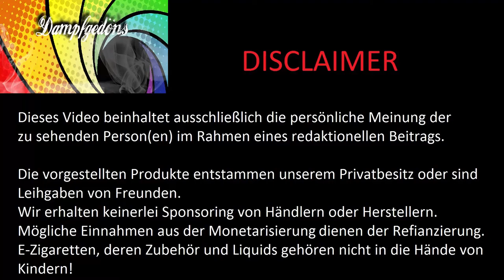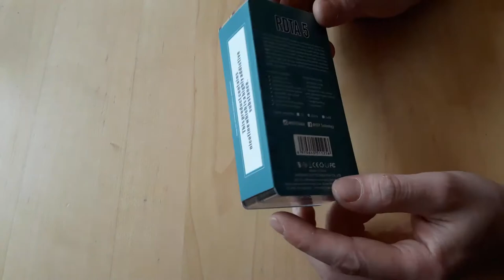IJOY RDTA 5 - Tank for two | Dampft das!?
Ijoy bringt seinen inzwischen fünften RDTA raus und nennt ihn auch genau so.
Als Ijoy Fanboy konnte Bodo natürlich nicht widerstehen und auch Q hat das Ding mal unter die Lupe genommen.

BASIS-AUSRÜSTUNG:
Draht (Kanthal)
Draht (Box)